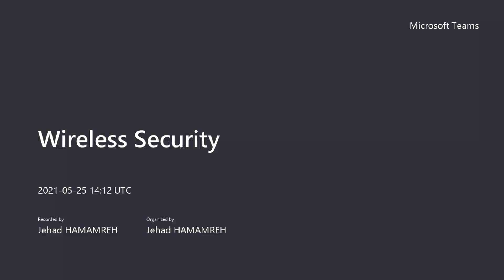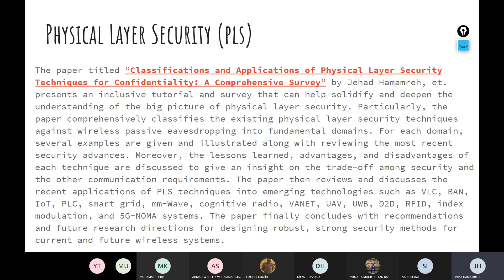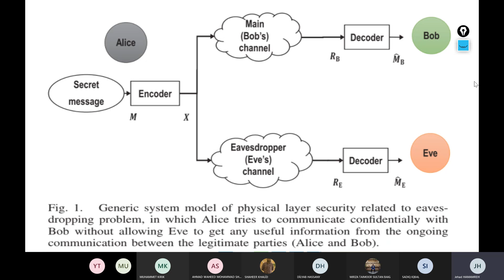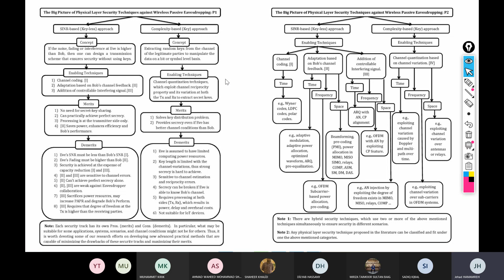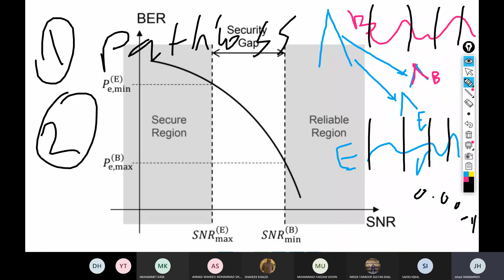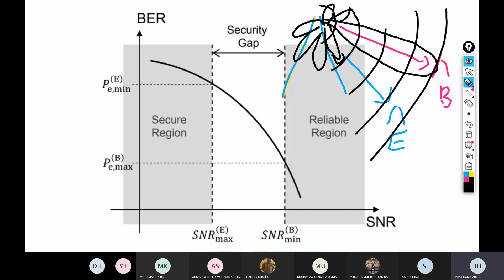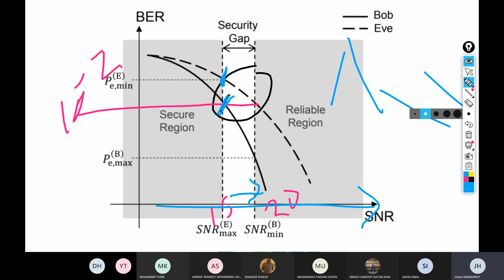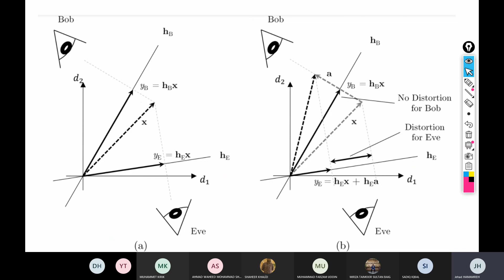Physical layer security model and examples: Wireless security Lecture #10 - part 2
For learning more about the WISLAB supervision service, you may visit this Wireless Physical layer security

Find courses that teach you high-income skills, which can make you more than 10,000 $ per month

Transfer your research into products through opening your own online digital store for free to sell your own digital products and virtual services to the world

Shop at our store at Researcherstore, where you can find extremely useful products for your wireless research and learning

Publish your high-quality research articles as open access for free (no APCs) at RS-OJICT

Read our latest published research articles related to wireless technologies